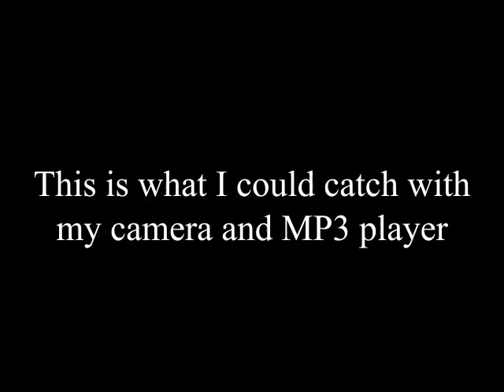11st May 2010 Pécel thunderstorm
11st May 2010 Pécel thunderstorm